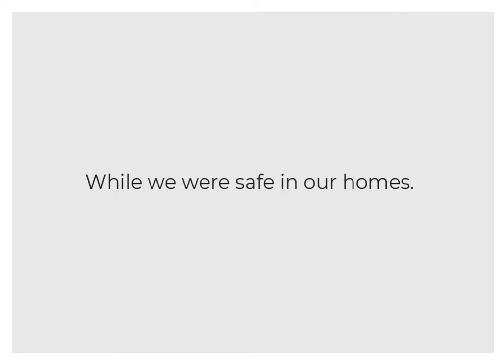'Joy of Working' at Vatika Buisness Centre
We at VBC believe in Joy of Working